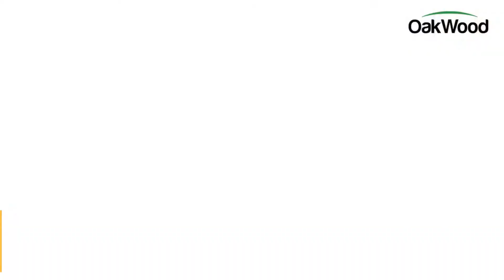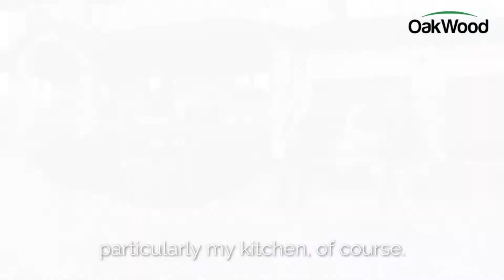OakWood Net Zero Home Opening Ceremony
OakWood recently met another important milestone by becoming a Qualified Net Zero home builder through the Canadian Home Builders’ Association (CHBA). The achievement was celebrated by CHBA on October 1, 2020 with an award and media announcement. The ceremonial event took place on-site at OakWood’s first Net Zero Ready custom home, designed and built to meet CHBA’s stringent qualification.